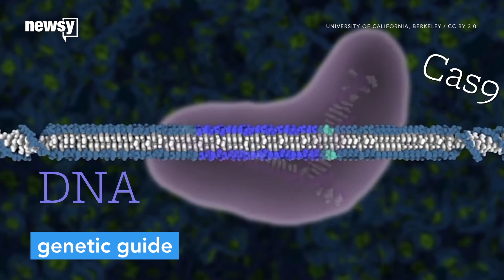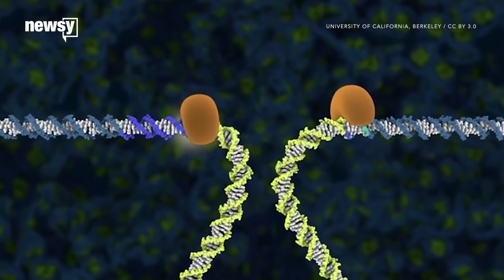Is CRISPR the future of DNA editing?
CRISPR scans our genes to find the ones that might trigger certain diseases.